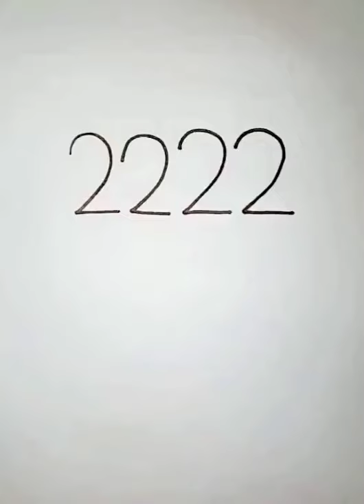January 25, 2020